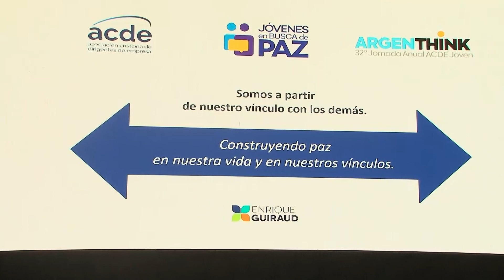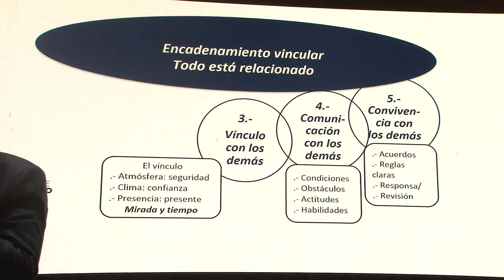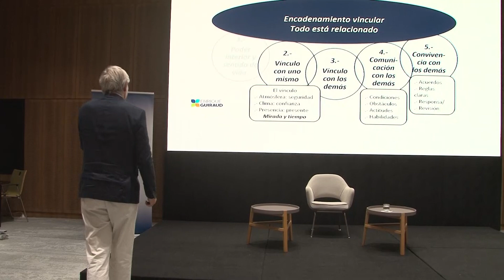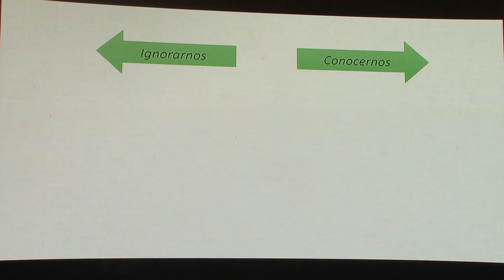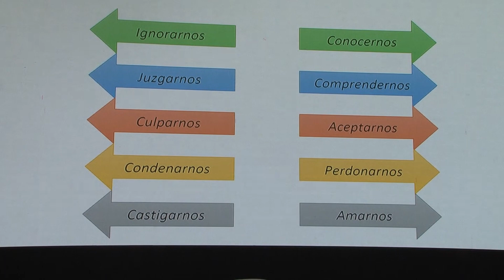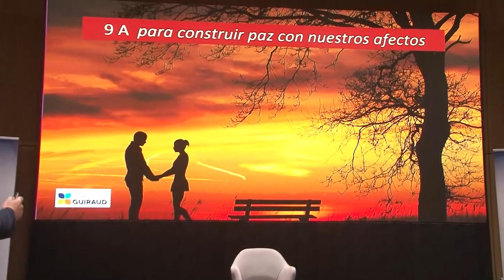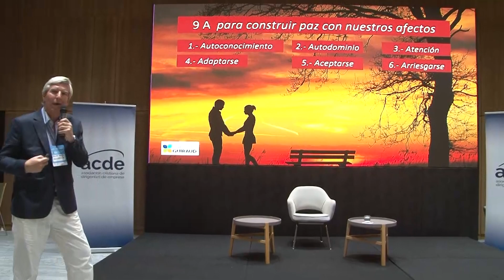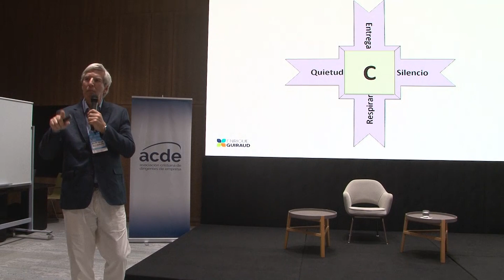Somos a partir de nuestro vínculo con los demás | Argenthink 2023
Somos a partir de nuestro vínculo con los demás
Una mirada sobre nuestra manera de relacionarnos con quienes nos rodean
Enrique Guiraud, Consultor psicológico

La 32° Jornada Anual ACDE Joven propone un recorrido introspectivo en el que las nuevas generaciones explorarán los desafíos de un contexto tecnológico, cultural y social abrumador, en el que predomina la incertidumbre. Sin dejar de lado la situación actual, la Jornada busca estimular una mirada superadora que contribuya a construir un futuro en el que las personas encuentren armonía entre su vocación y una vida plena. Ante todo nos preguntamos: ¿cómo encontrar la paz? No queremos adaptarnos para sobrevivir: queremos vivir.

Durante la Jornada escucharemos testimonios de profesionales que navegan con éxito en este contexto y vamos a debatir y reflexionar entre los presentes. Les preguntaremos cómo logran motivar a sus equipos, cumplir los objetivos que se plantean, mantener un propósito claro y trascendente, construir vínculos sólidos y duraderos conciliando en el camino la exigencia del mundo moderno con la paz interior.

Asociación Cristiana de Dirigentes de Empresa
Ayudamos a dirigentes de empresa a vivir de forma coherente su vocación emprendedora y su fe cristiana.